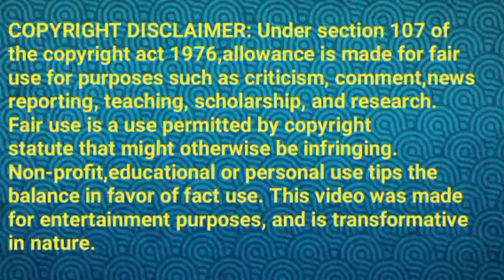ஊருக்கு கிளம்பும் தாத்தா பாக்யா||BL Review||23 January